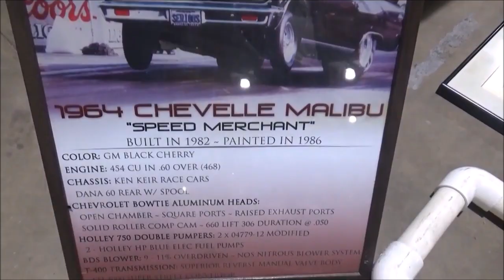SPEED MERCHANT 1964 Chevelle Malibu Pro Street Blown Big Block Dreamgoatinc Hotrods and Muscle Cars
Where the cars do the talking! Dreamgoatinc Chevrolet Chevy Pontiac Olds Oldsmobile Buick 1970 Chevelle GTO The Judge SS RS Z28 LS1 LS2 Camaro Monte Carlo Big Block Blown Pro Street Muscle Car Muscle Thanks for Watching! Where the cars do the talking!